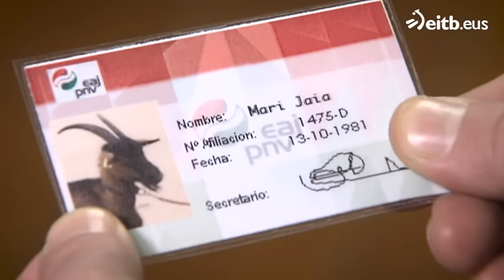Nekane Amaya: Mi gran boda gitana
Primer episodio de la serie "Nekane Amaya". El capítulo gira en torno a los preparativos y la boda de Ziortza, la hija de Nekane Amaya, que se ha enamorado de un joven veterinario vasco.